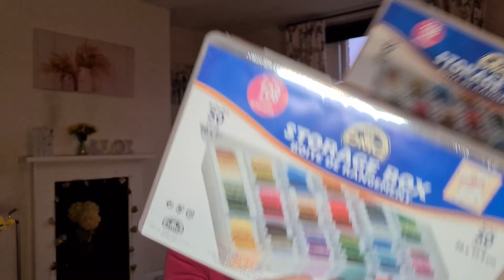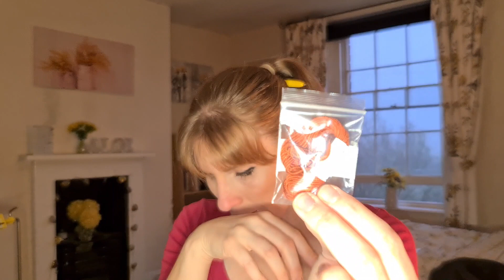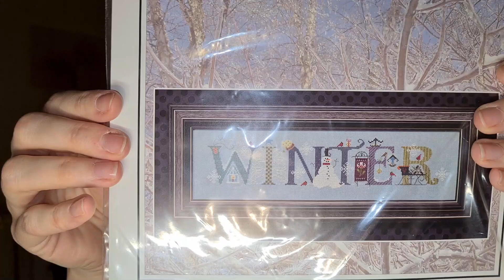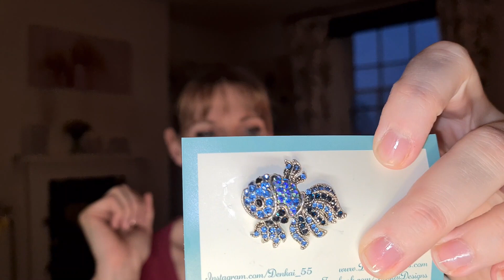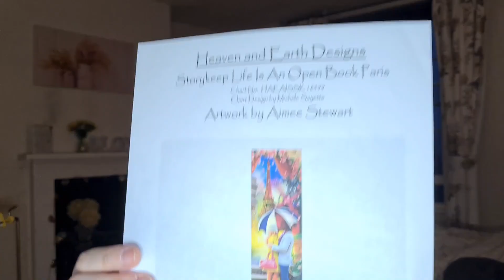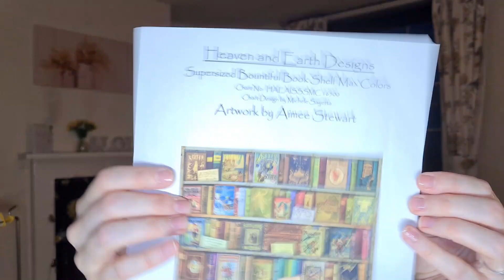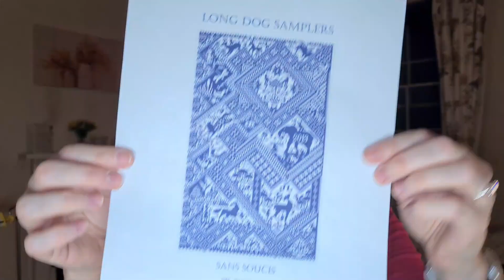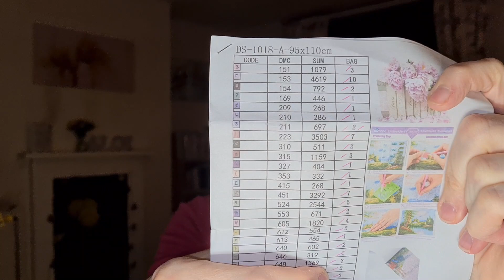Floss tube # 8 WIPs and Haul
Hi everyone, welcome to video number 8, and a huge warm welcome to all of my lovely new subscribers.   I am so sorry it has taken me so long to upload this video, my internet has gone on the blink so I currently have an upload pace of 0.18 which is super super slow.  It takes days for anything to upload!  Below are the links to EVERYTHING mentioned in this video including all of the patterns.  Hope you are all well and keeping safe!

Elbessee Frame 76cm x 30cm

Elbesee Frame 61cm x 30cm

Rubber fabric

Plastic bobbins

spm=a2g0s.9042311.0.0.5f054c4drtm6sA

CXC thread (Full set)
You can however order individual skeins.  Get in touch with Daniel at Factory-shop, and he will e-mail you an excel spreadsheet with all of the dmc numbers.  All you have to do is fill in the box with the number of skein you require.  The more you order (bulk order) the cheaper they are!

Cottage garden thread (UK)

Cottage garden thread (AUS)

Zweigart 32ct  sparkle snow evenweave

Scrabble letter needleminder

ORT glass heart Jar

DMC thread  storage box

San Soucis Long dog sampler

Alternative Reality

Super size Bountiful bookshelf Max colours

Storykeep life is an open book

Grace face 2